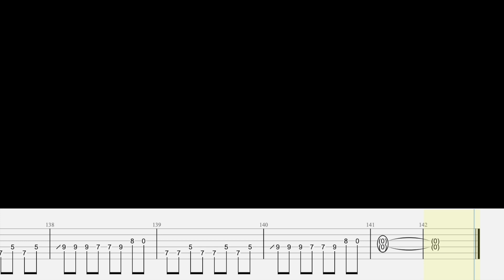The Soft Pack - Pull Out (Guitar cover with tabs)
How to play "Answer To Yourself" by The Soft Pack on guitar.

I used my Fender Jaguar Classic Player.
Backing track on Garageband - original drums and vocal tracks.
Feel free to add in the comments your suggestion of what song I should cover next!